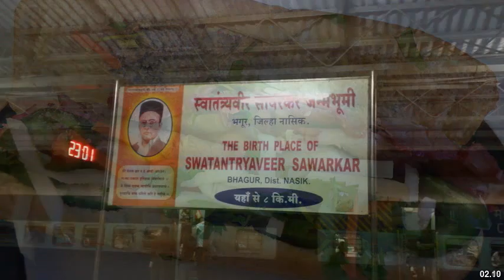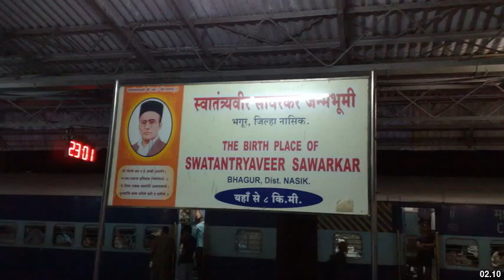Best places to visit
Best places to visit - Baloda (India) Best places to visit - Slideshows from all over the world - City trips, nature pictures, etc.